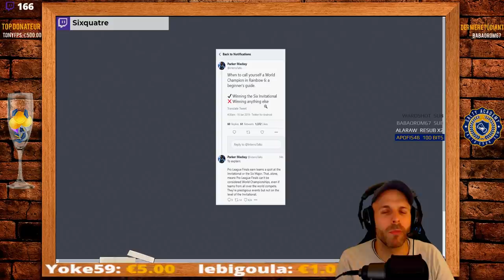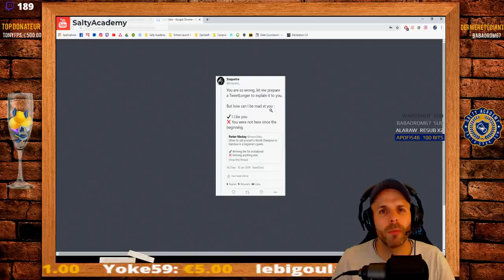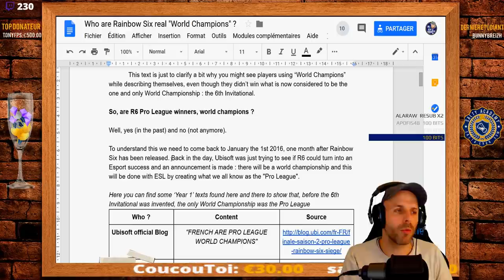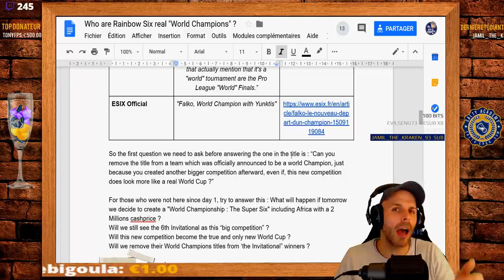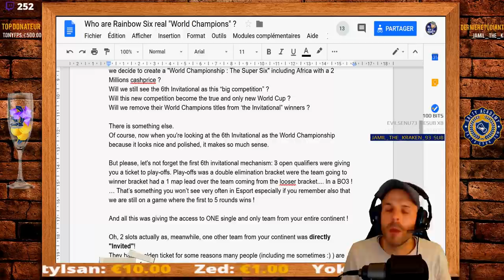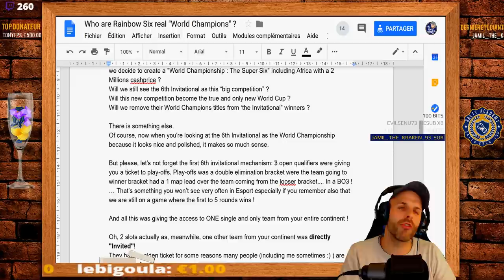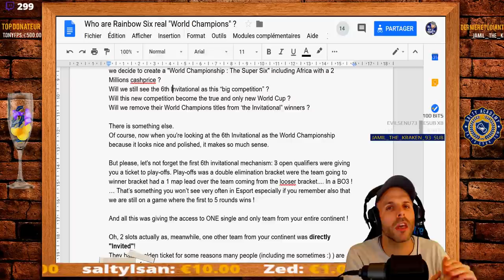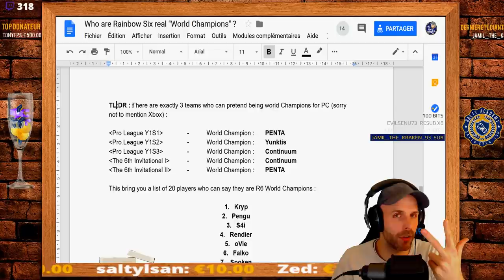POURQUOI JE SUIS "CHAMPION DU MONDE" ? 🎓 RAINBOW SIX SIEGE